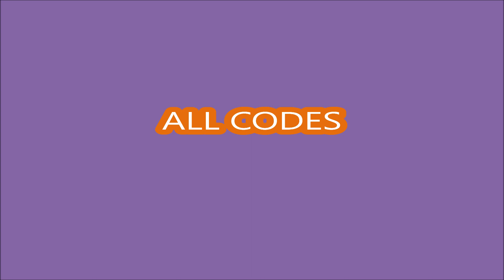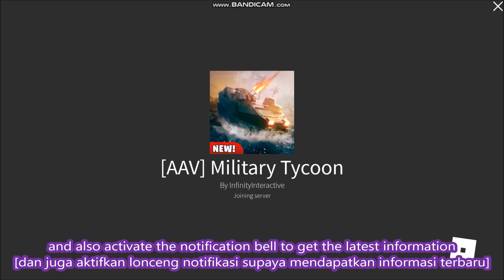NEW UPDATE [AAV] Military Tycoon ROBLOX | ALL CODES | 21 May 2022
Military Tycoon
- ALL CODES
-  [AAV]
- 21 May 2022